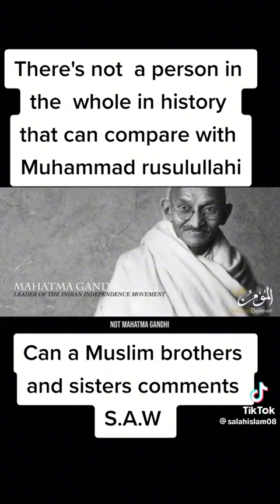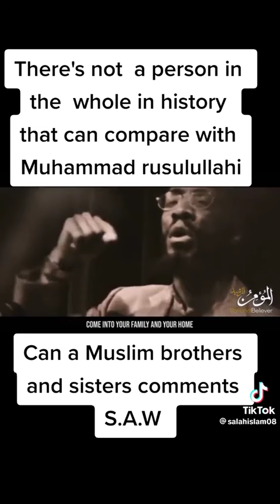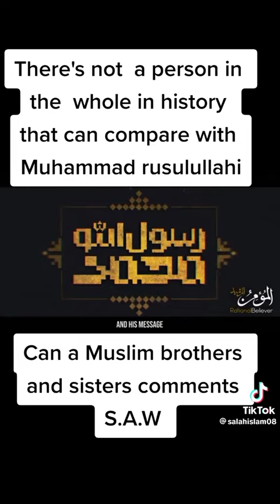Prophet Muhammad S.A.W Is the Greatest Man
Discover the remarkable life and teachings of Prophet Muhammad (S.A.W), widely regarded as the greatest man in history. In this enlightening video, we delve into the extraordinary qualities, wisdom, and legacy of the beloved Prophet, who continues to inspire millions around the world.

Join us on a captivating journey through the life of Prophet Muhammad (S.A.W), exploring his exemplary character, compassion, and his teachings of peace, justice, and unity. Discover how his teachings continue to resonate with individuals from diverse backgrounds and cultures, fostering love, understanding, and respect among humanity.

Learn about the Prophet's immense contributions to social justice, women's rights, education, and spirituality, as we unpack the profound impact he had on shaping Islamic civilization. Through his teachings, he emphasized the importance of kindness, humility, and moral values, serving as an everlasting source of guidance for Muslims and non-Muslims alike.

Don't miss this enlightening video that aims to deepen your understanding of Prophet Muhammad (S.A.W) and highlight his role as an unparalleled role model in today's world.